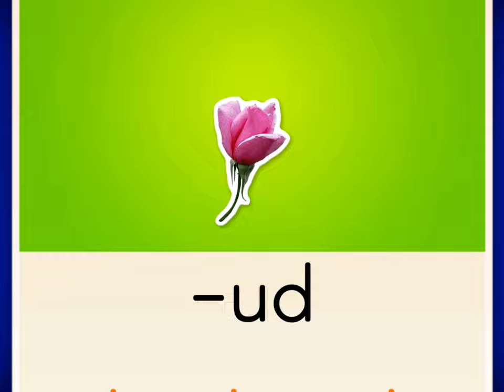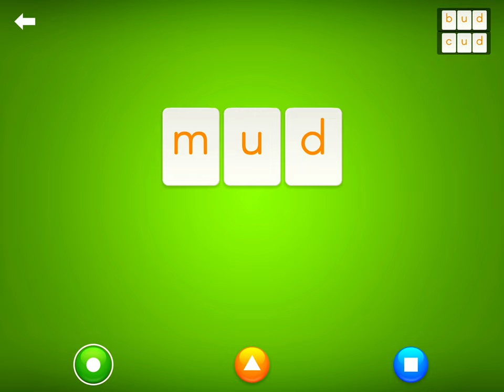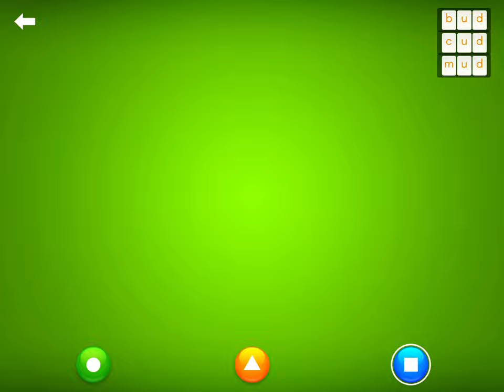LetterSchool Spelling Words - UD (BUD, CUD, MUD)